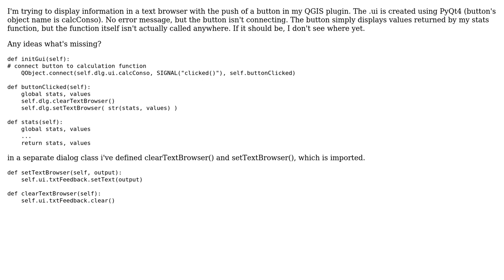GIS: PyQt4 pushbutton not connecting for my QGIS plugin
With thanks & praise to God, and with thanks to the many people who have made this project possible! You are responsible for your own actions.